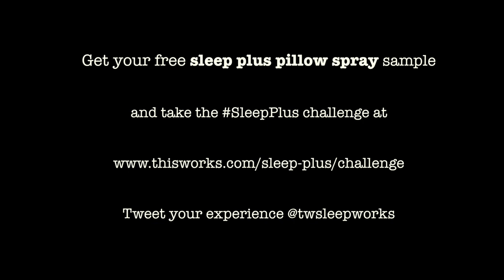This Works 1 extra hour of sleep SleepPlus Challenge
This Works' MD Anna Persaud improves her sleep by taking the SleepPlus challenge. Just 1 hour of extra sleep a day for 7 days makes her more alert, patient, creative and improves her diet.
Can you improve your quality of life?